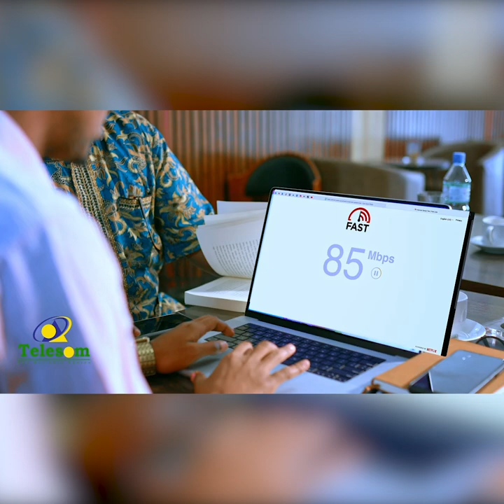"Ummadu waxay u bahantahay cadaalad, sinnaan, iyo midnimo. intiina faraha kuma hayaan" X Waddani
"Ummadu waxay u bahantahay cadaalad, sinnaan, iyo midnimo. intiina faraha kuma hayaan" Xisbiga Waddani